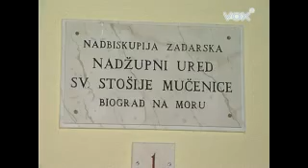Blagoslov župne kuće u Biogradu n/m 2007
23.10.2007. je blagoslovljena  župna kuća u župi sv. Stošije u Biogradu n/m. Blagoslovio je Ivan Prenđa, zadarski nadbiskup,dok je župu vodio don Zdenko Milić, a pastoralni suradnik je bio don Stipe Mustapić. Na župi su djelovale časne sestre milosrdnice - s. Mirjana Bitunjac, s. Anka Špralja. Misnom slavlju i blagoslovu koje je predvodio nadbiskup, prisustvovali su brojni uzvanici uključujući župni zbor, ministrante, svećenike, župljane te mnoge druge.